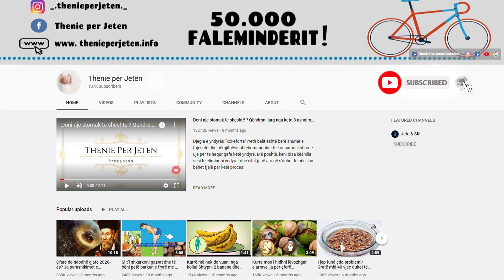Konsumojeni kete supe per 3 dite rresht ne menyre qe te keni nje bel te holle e nje bark te shfryre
Herë pas here, trupi duhet të pastrohet në mënyrë të rregullt për të funksionuar më mirë. Për ta bërë këtë, njerëzit provojnë metoda të ndryshme të pastrimit me qëllim që të heqin të gjitha toksinat e dë.msh.me të trupit, për të pastruar lëkurën, për të rinovuar organet dhe për të ruajtur një pamje rinore. Supat janë një vakt i mirë për detoksifikimin e trupit dhe për furnizimin me ushqyes të rëndësishëm.

Occasionally, the body needs to be cleansed regularly to function better. To do this, people try different cleansing methods in order to remove all toxins from the body, cleanse the skin, rejuvenate the organs and maintain a youthful appearance. Soups are a good meal for detoxifying the body and for supplying important nutrients.